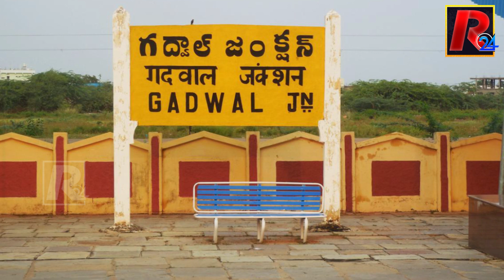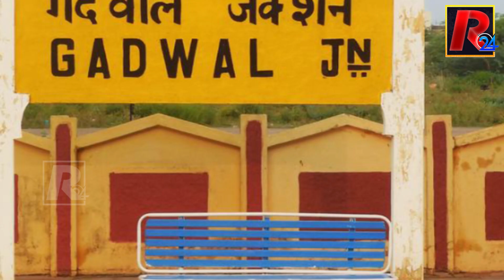జేజెమ్మకు గద్వాల్ అంత ఈజీ కాదా..? డికె అరుణకు కొత్త కష్టాలు..? | Dk Aruna | Gadwal | R24 Telugu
జేజెమ్మకు గద్వాల్ అంత ఈజీ కాదా..? డికె అరుణకు కొత్త కష్టాలు..? | Gadwal Constituency | Dk Aruna | R24 Telugu